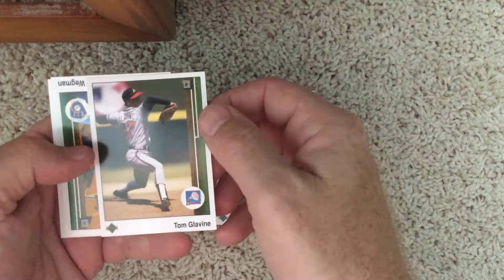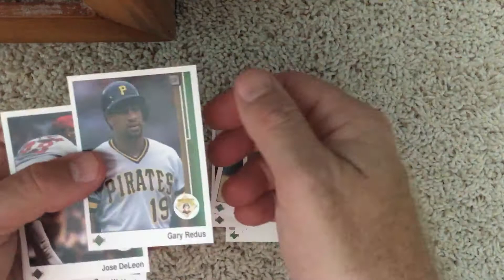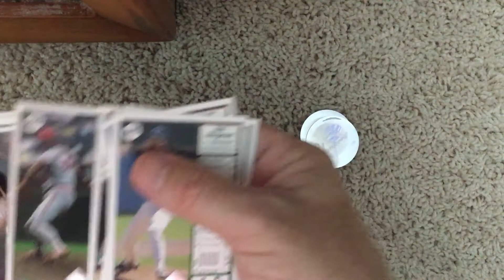1989 Upper Deck high Series. Griffey Jr??